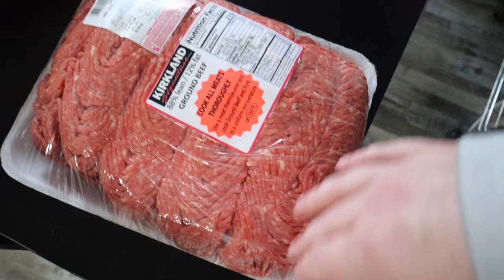Super Bowl Sunday! Trip to the store, good food and Prop Bets for days!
Happy Super Bowl Sunday!
We visit a few stores to stock up on food for the week, make a delicious dinner and prepare for the game...
Where we put our own spin on prop bets, enjoy the Joke of the Day and get closer to our Giveaway!